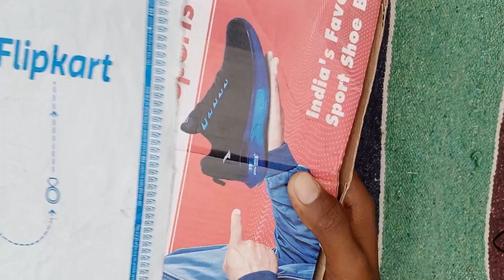Asian जूते unboxing 2024/सबसे सस्ते जूते/shoes Unboxing and review